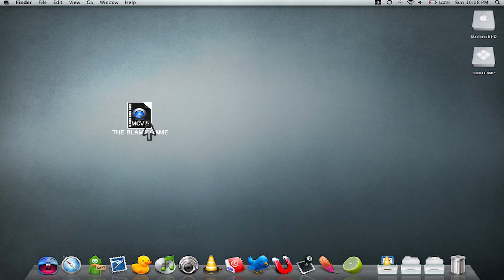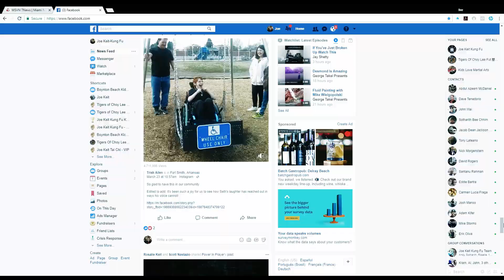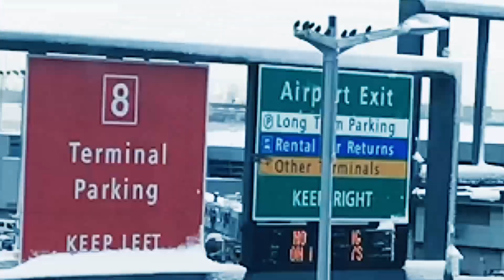VLOG: You Know Joe Keit?? Episode 6: TheBlameGame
Do you play the blame game? Or do you block it out and work for success?